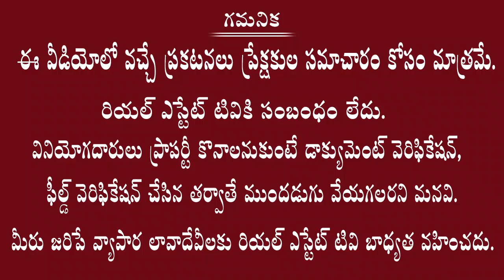ప్లాట్ సైజెస్ ఈ రెండు రకాల్లో ఎంపిక చేసుకోండి | Vastu Expert & Rtd Engineer Krishnaadi Seshu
Vastu Expert & Rtd Engineer Krishnaadi Seshu

Real estate
Dtcp ventures
Yadagirigutta plots
2bhk flats for sale
3bhk flats for sale
4bhk flats for sale
2bhk flats rate in Hyderabad
3bhk flats rate in Hyderabad
4bhk flats rate in Hyderabad
1bhk flats rate in Hyderabad
2bhk flats price in Hyderabad
3bhk flats price in Hyderabad
4bhk flats price in Hyderabad
1bhk flats price in Hyderabad
1bhk flats cost in Hyderabad
2bhk flats cost in Hyderabad
3bhk flats cost in Hyderabad
4bhk flats cost in Hyderabad

Villas cost
Hyderabad villas
Telangana villas
Deluxe villas
Dharani portal
Dharani issues
Dharani tutorial videos
Dharani application
111 g o
Rera
Rera act
Land sunil
Advocate sunil
Land legal experts
Lrs 2020
Hmda news
Dtcp news
Hmda layouts
Dtcp layouts
Rrr updates
RRR villages
Regional ring road
Revenue news
Telangana registrations
Lrs application
Bra application
Ts Bpass
Assignment lands